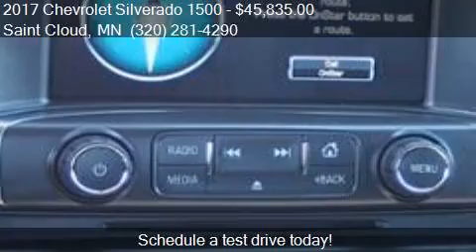2017 Chevrolet Silverado 1500 LT for sale in Saint Cloud, MN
This 2017 Chevrolet Silverado 1500 LT is for sale in Saint Cloud, MN 56302 at Gilleland Chevrolet.

Engine: 8
Transmission: Automatic 6-Speed
Color: Red Hot
Mileage: 6
Contact Gilleland Chevrolet 3019 W Division St Saint Cloud, MN 56302 to test drive this 2017 Chevrolet Silverado 1500 LT today.